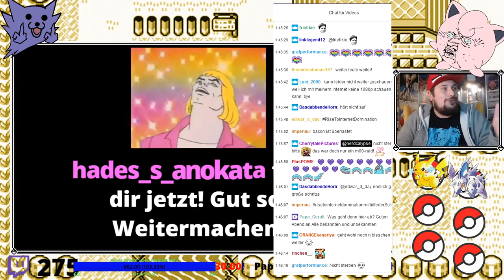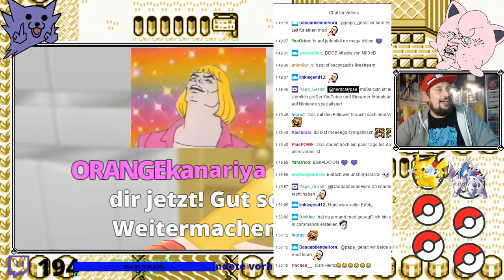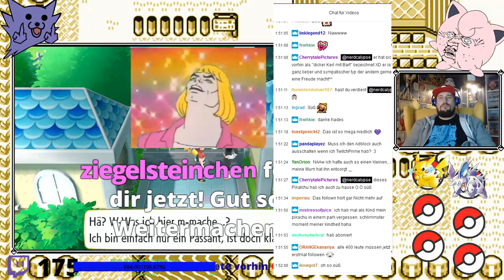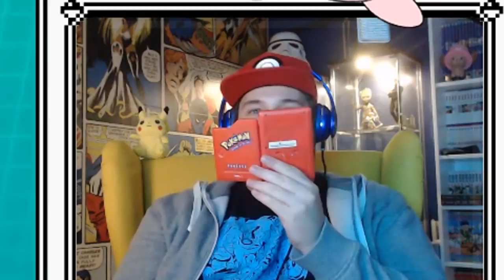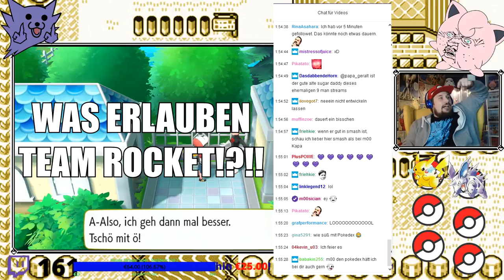Epischer m00sician Twitch Raid - Ich bin nicht drauf klar gekommen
Was zur Hölle war denn da los!? :D Alle Reaktionen in diesem Video waren so Live auf Twitch zu sehen.

Der super nette m00sician hat es gut mit mir gemeint und meinen letzten Livestream auf Twitch geraided. Nie im Leben hätte ich gedacht das mir sowas mal passiert. Ich könnte nicht glücklicher über diesen Stream sein und möchte mich nochmal in aller Form bei m00sician und seine Squad bedanken! Bist ein cooler Dude!
Und ihr alle seid AWESOME!

Und wenn du SMASHen willst: my body is always ready.

gez.
BaconZack

Schaut auf dem riesigen m00sician Kanal vorbei!